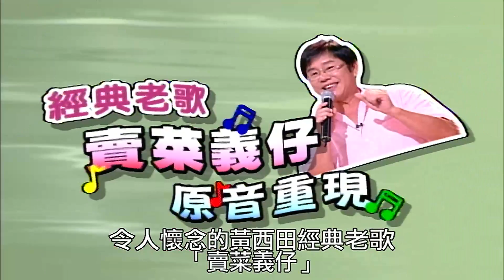【大家來說笑】（黃秀美、康弘、黃西田/台北縣新店市農會）第943集_2007年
【主持人】康康、郁方
【來　賓】黃秀美、康弘、黃西田
【搞笑評審】台北縣新店市農會－高健誠、呂國松、許寶珠、吳麗玉

黃秀美到黃西田家作客鬧笑話，飯前禱告誤認為在睡覺！
康弘拍戲過程笑料百出，口齒不清讓悲劇變成爆笑喜劇！
金鐘主持人黃西田出外景，竟為一隻貓被阻擋在門外？